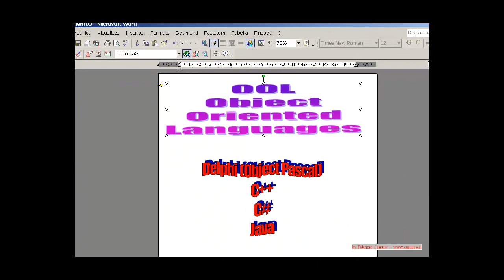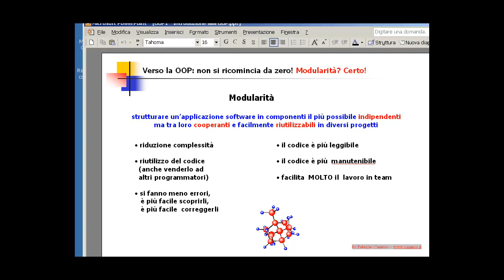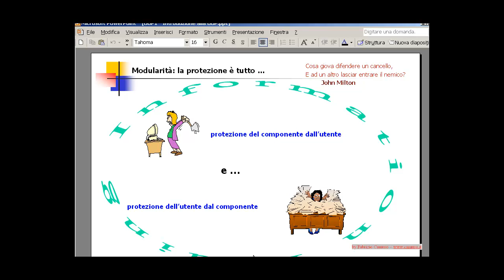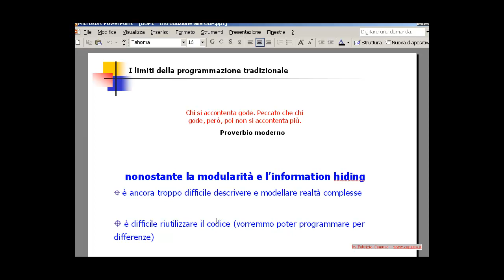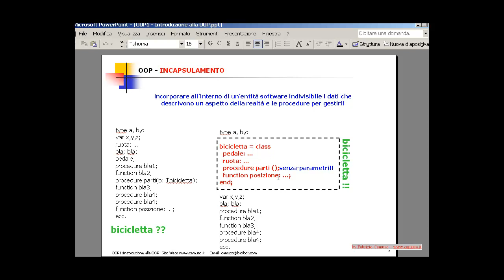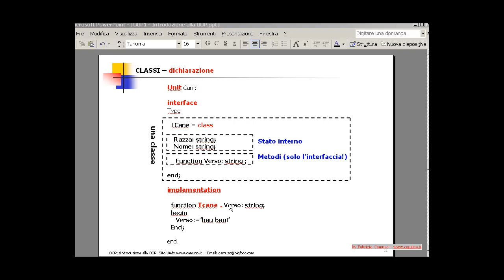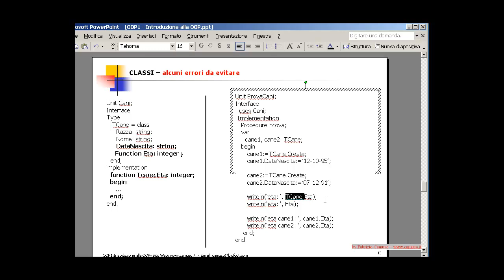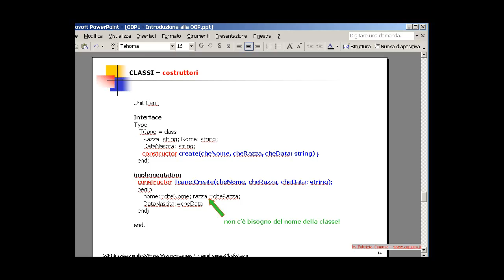Video Corso Delphi - Lazarus 5 - ITA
Lezione teorica ma FONDAMENTALE: verso la OOP. Concetti della programmazione 'tradizionale' che mantengono la loro validità nella programmazione OOP (modularità, information hiding: sottoprogrammi, progetti multisorgente, unit e rispettive regole di visibilità); incapsulamento: concetto di classe ed oggetto; stato interno e metodi; il costruttore di una classe; esempio di un costruttore che inizializza lo stato interno.